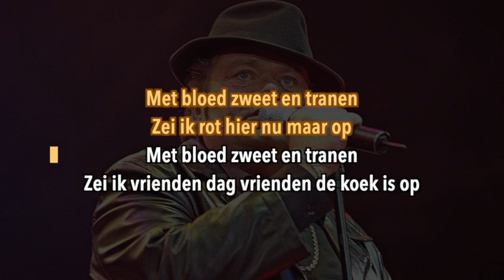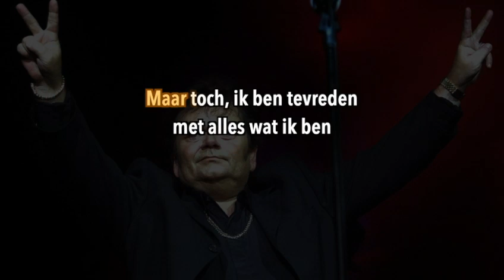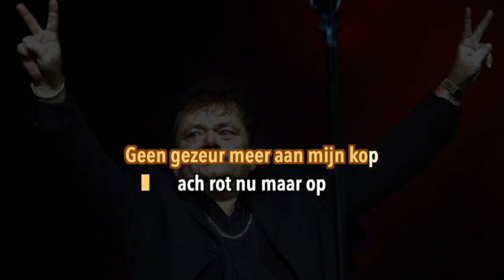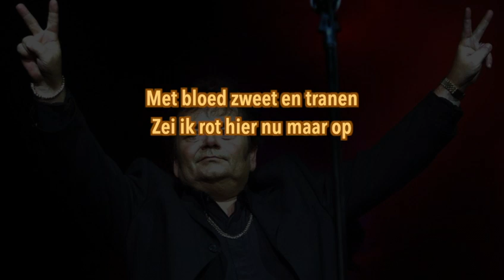Andre Hazes - Bloed zweet en tranen (karaoke)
The Karaoke songs that I create and keep for personal use through this channel are also shared with whoever likes them.
I don't generally do requests, but if I see a name that was already on my list or that I like myself, it may end up here too.